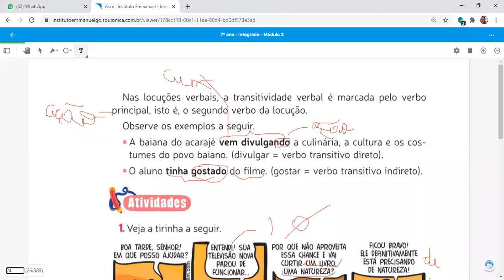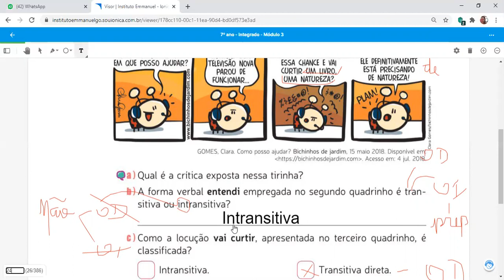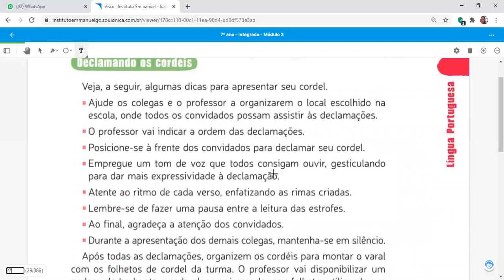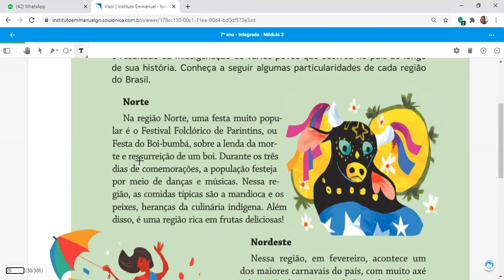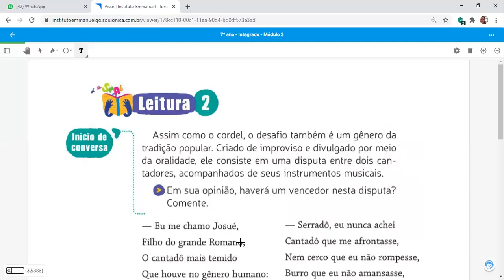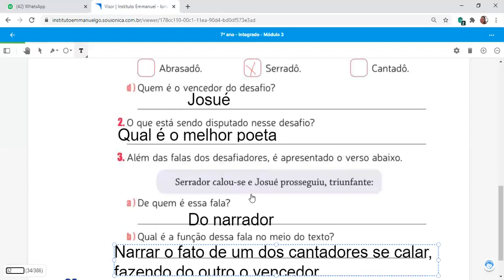7ºs- Português- Profª Ana Cristina - Mód 3 Correção Págs 24 a 32.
7ºs- Português- Profª Ana Cristina - Mód 3 Correção Págs 24 a 32.